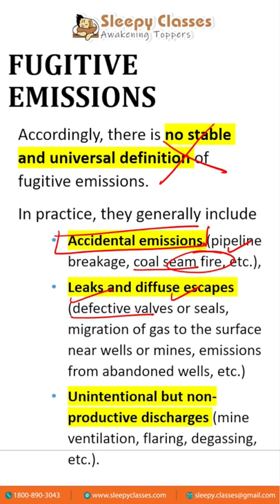UPSC - Fugitive Emissions - Is Environment one of the most important topics for you?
Fugitive Emissions are an Important Topic for UPSC
Environment for UPSC - Fugitive Emissions

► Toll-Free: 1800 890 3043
 fugitive emissions, valves fugitive emissions ,management methane sensing